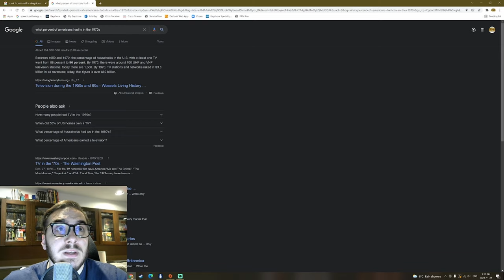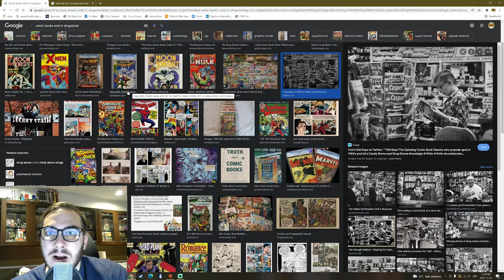|Why You'll Never See Comic Books on Newsstands Again|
Many who were around in the 70s and 80s likely remember being able to buy comic books in grocery stores, drugstores newsstands etc. In this day and age, the only place available to purchase comics is in comic book stores. What happened? In this video we discuss the transition of comic book distribution and discuss why comics will only ever be available for purchase in comic book shops moving forward.